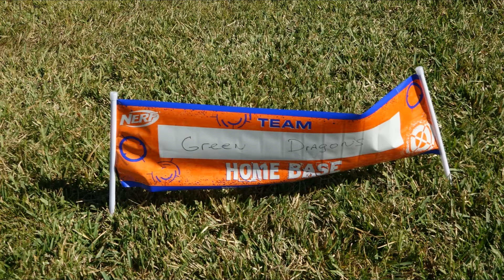all41sports nerf wars 2